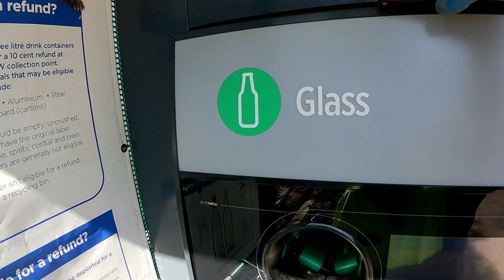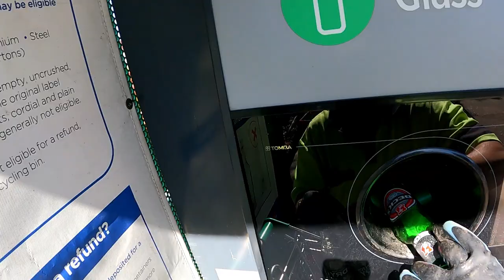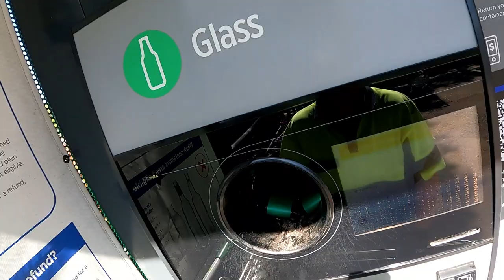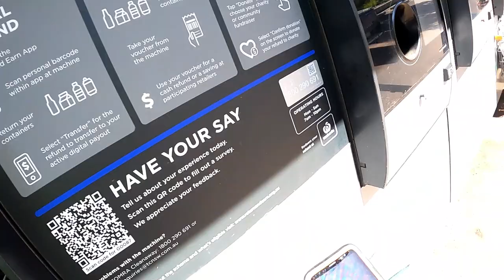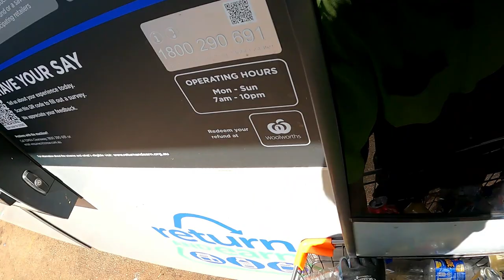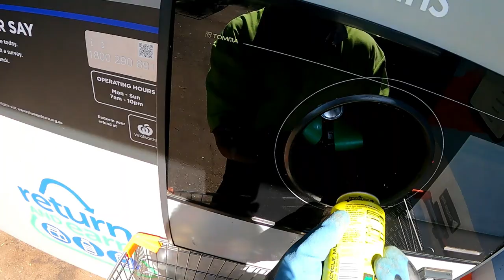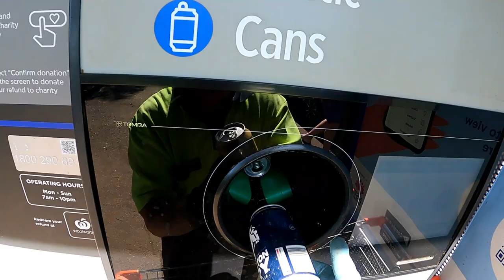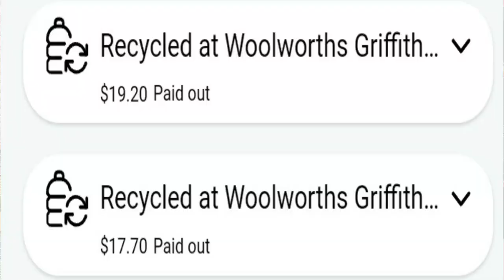Dumpster Diving That's the Way To Do It With River Level Up Follow Up